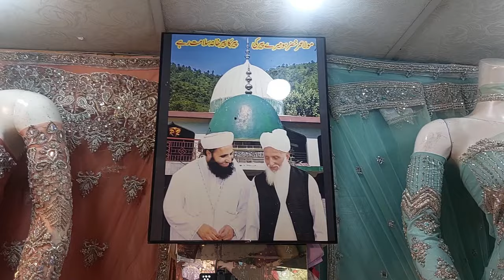Bridal Maxi / Party Wear Dresses / Pakistani Party Dresses 2025 / Bridal Dresses Rawalpindi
Bridal Maxi / Party Wear Dresses / Pakistani Party Dresses / Bridal Dresses Rawalpindi / bridal dresses in moti bazar / raja bazar rawalpindi bridal shops